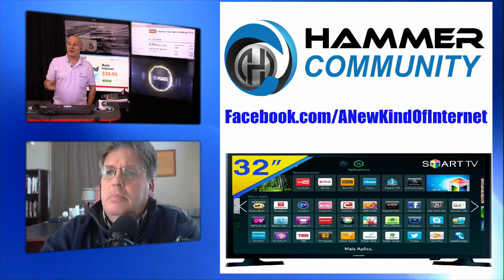Dec 1, Hammer Cummunity Casual Friday update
Like · Comment · Share for your chance at winning amazing prizes including cash and the Samsung 32" Smart TD.
Listen in for the details.

Hammer Fiber Optic Holdings Corporation (OTCQB:HMMR) is more than a telecommunications investment company. HMMR has recognized a need for a change in the way that television, internet and phone services are delivered and have adopted that as their mission, by aligning themselves with companies who embrace this mission as their core competency and focusing on technologies and investments that strive to offer quality services capable of capitalizing  on the full potential of entertainment and communication while maximizing profitability and customer satisfaction.

Hammer Fiber Optic Holdings Corporation's  diversified holdings, broad outlook, and varied partnerships have created a unique opportunity for the company in the marketplace.   From consumer products such as internet, voice, and video service; to enterprise solutions, like managed hosting, data transport and storage; to carrier grade offers such as low latency dark and lit fiber routes, Hammer Fiber has a solution to suit all applications accompanied by on-time project delivery.